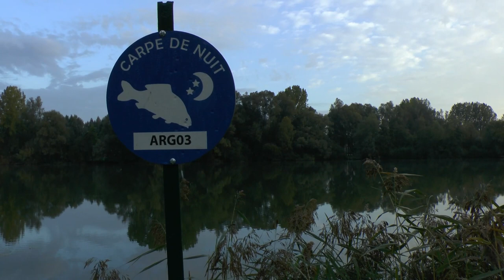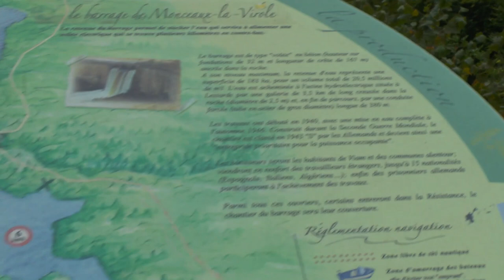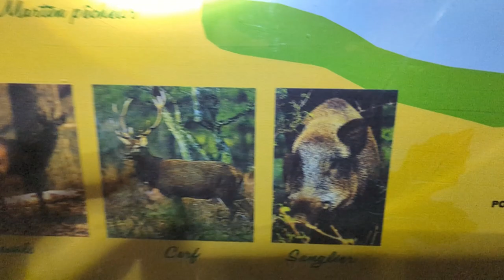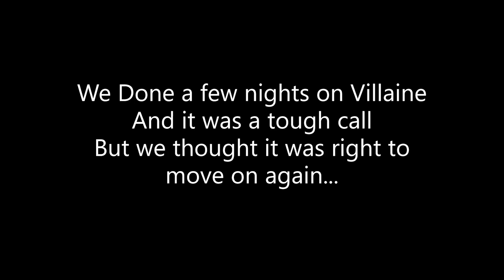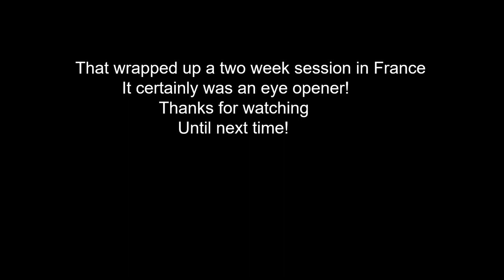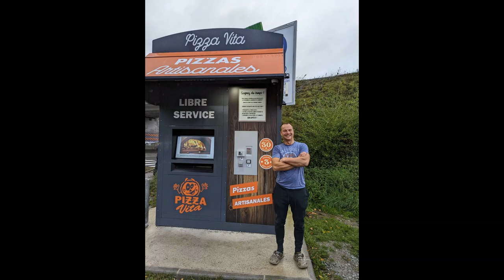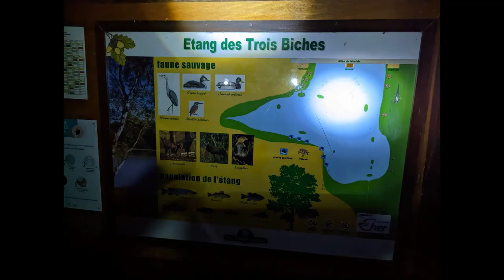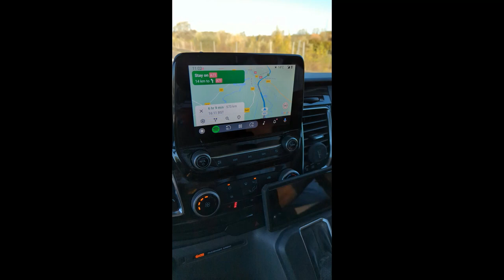Public Lake Carp Fishing in France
A two week trip around France Carp Fishing.Visiting Public Lakes from Calias to Limoges.